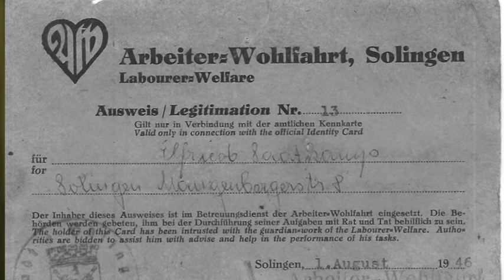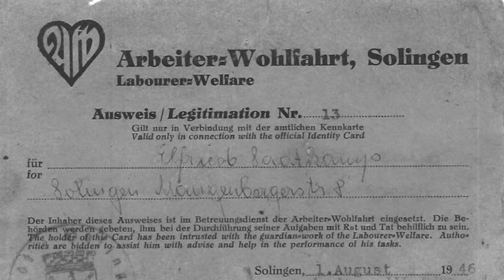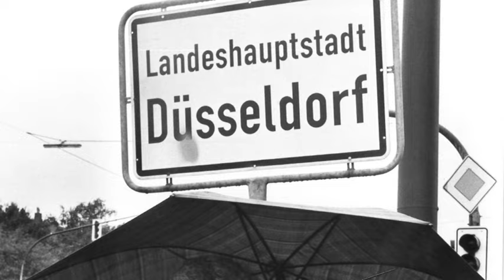Interview mit Paul Saatkamp: Wir haben ein Erbe zu bewahren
Paul Saatkamp, langjähriger Vorsitzender der AWO Bezirksverband Niederrhein e.V., wurde auf einer Konferenz der AWO Ortsvereine im Bezirk Potsdam gebeten, etwas aus seiner “Erlebten Geschichte (n) der Arbeiterwohlfahrt“ zu erzählen. Die Resonanz war offensichtlich so beeindruckend, dass spontan der Wunsch geäußert wurde, eine solche Erzählgeschichte als Film zu produzieren.

Dieses Interview der AWO Bezirksverband Potsdam e.V. mit Paul Saatkamp aus dem Jahr 2015 füllt eine Lücke in der Darstellung unserer Verbandsgeschichte – nämlich der “Von Mund zu Mund“. Die AWO, ihre historischen Wurzeln und Werte sind nur zu verstehen, wenn man in der Lage ist, ihre Entwicklung vor dem Hintergrund der jeweiligen Zeit nachzuvollziehen. Als Zeitzeuge macht Paul Saatkamp all dies erlebbar und erfahrbar: offen und ungeschminkt und gibt dabei auch persönliches preis, denn nur so lassen sich Zeit, Region, Gemeinschaft, Motivation und Werte nachvollziehbar aufspüren und verstehen.

Redaktion: Patrick Schweitzer
Kamera: André Neske, Armin Riedel
Schnitt: André Neske
Produktion: Weideglück TV
Herausgeber: AWO Bezirksverband Potsdam e.V.